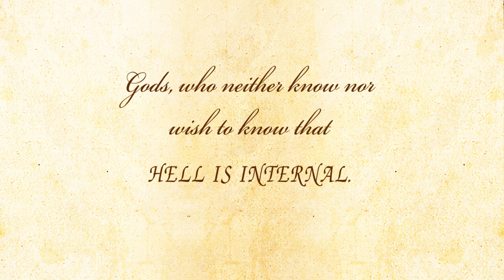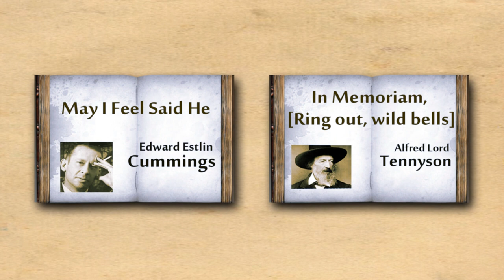The Detached by Maya Angelou - Poetry Reading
The Detached - A poem by Maya Angelou.

About the poem - The poem expresses the eternal conflict between romanticism and hypocrisy. It points out the fact that we look for assurances from the outside world forgetting that it is all a part of us.

About the poet - Maya Angelou (Born Marguerite Ann Johnson; April 4, 1928) is an American author and poet. Her work includes numerous books on essays and poetry. She also has a long list of plays, movies and TV shows to her credit. She is one of the most credited  writers of her generation, with dozens of awards and over thirty honorary doctoral degrees. Angelou is best known for her series of 6 autobiographies encompassing her life.